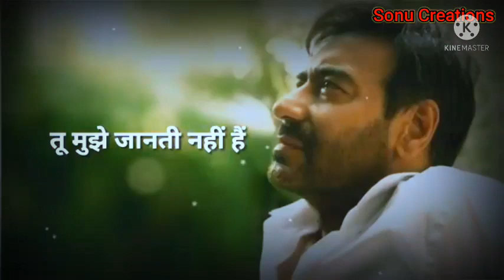Ajay devgan best dialogue - status video - Tune apni pasand to bta di....